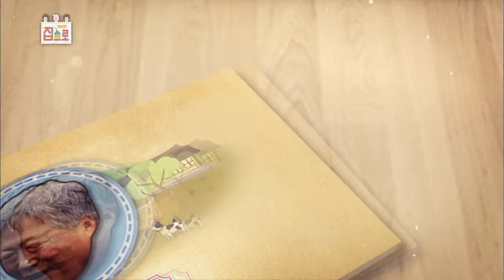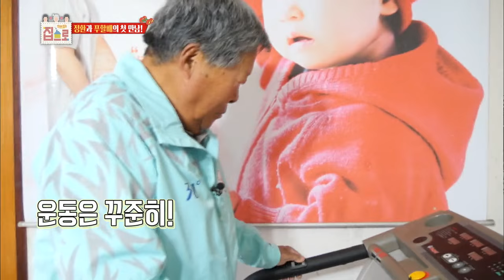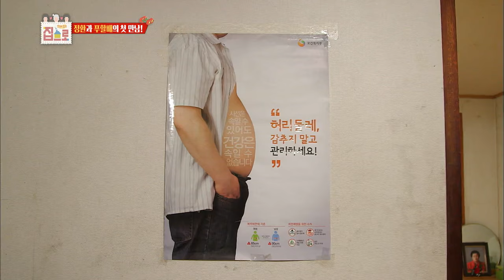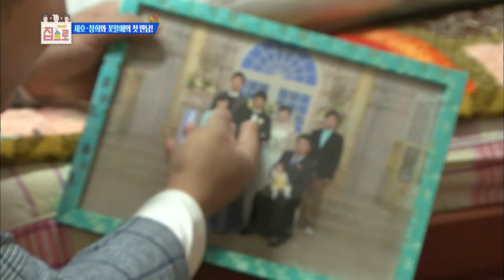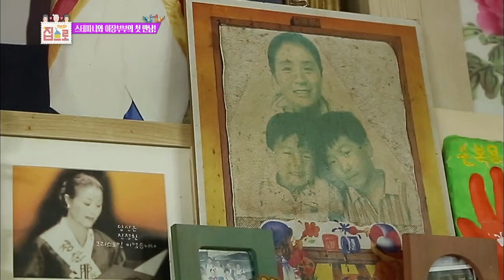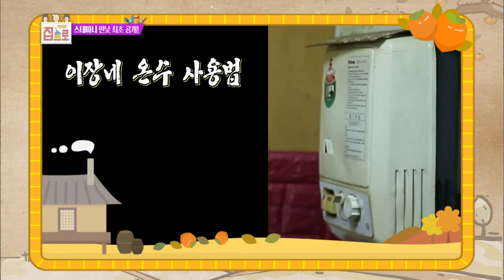The Human Condition Season 4 | 인간의 조건 시즌 4 - Ep.1 (2016.01.29)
- Ep.1: A real variety show where celebriA real variety show for finding out what condition is needed for a human to live in this modern, convenient society. Meeting someone who needs a family and trying to adapt to their personalities and culture Choi Yangrak goes to meet the Big Grandma. Mr. Pooh doesn't recognizes Ahn Junghwan. Jo Seho and Nam Changhie are very happy as if they visit their real grandmothers. Stephanie tries rich soybean paste for the first time in a small town in Gangwon Province.ties who experience absense of parents meet a new family and learn their stories!